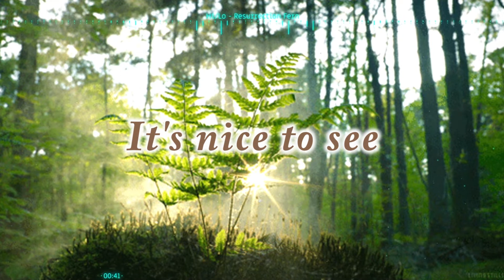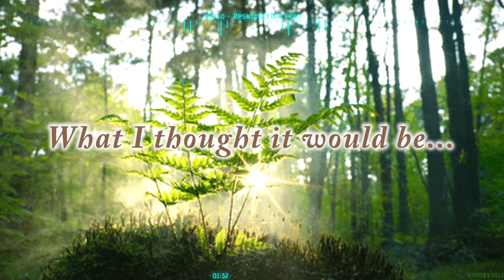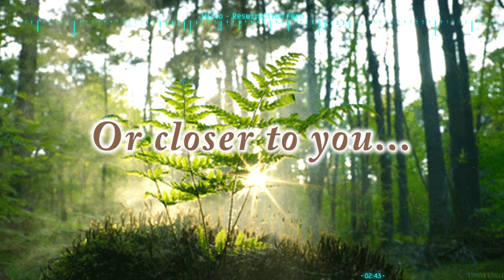HiLo by Resurrection Fern - Official Lyric Video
Fern wrote HiLo to reflect on her relationship with her chronic illness, Type 1 Diabetes. This song is relatable to anyone who has ever had to take part on an unwanted association. "I hope this song helps you find catharsis in the midst of chaos" - Fern
Listen to this song from her latest album on spotify/apple music/amazon/etc